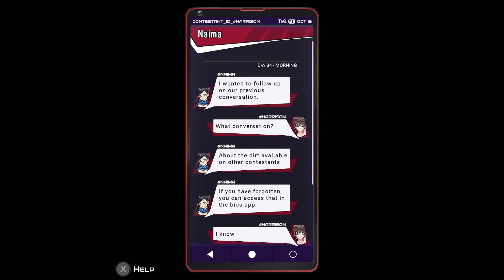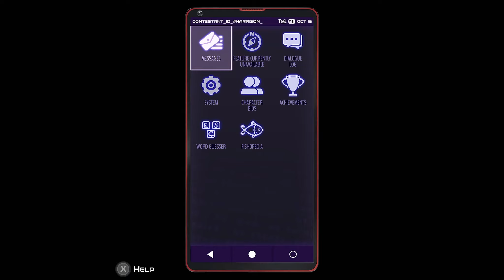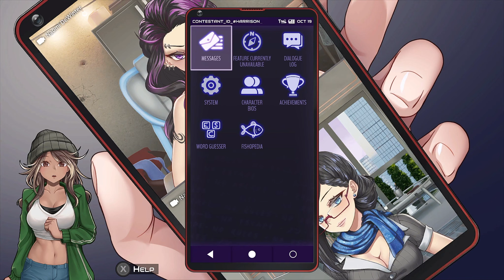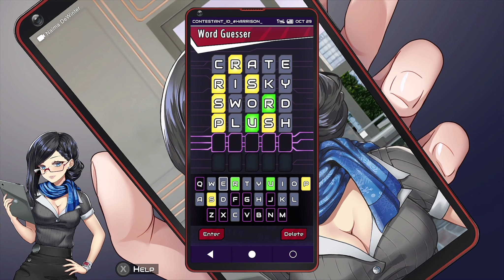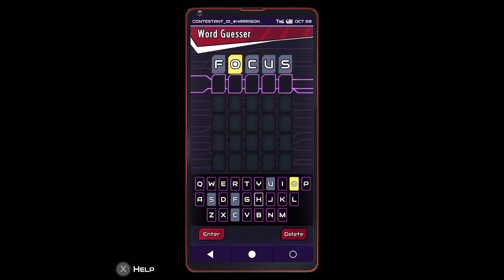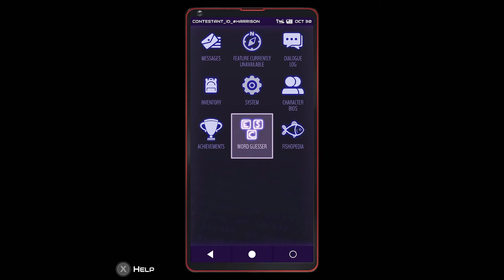Inescapable: No Rules, No Rescue - Playthrough Part 4 [Switch]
Part four of playing through Inescapable: No Rules, No Rescue on Nintendo Switch. Completing Day 32 - Morning to Day 48 - Morning. Continuing through the story and making various choices.

Game: Inescapable: No Rules, No Rescue
Platform: Nintendo Switch
Release Date: October 19, 2023
Price: $49.99
Also releasing on: PC, PlayStation, Xbox